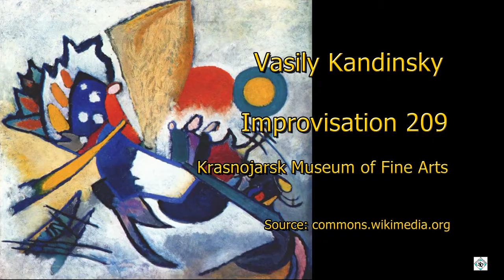Improvisation A8 sur Kandinsky improvisations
Cycle d'improvisations sur différents tableaux ("Improvisations") de Vasily Kandinsky, par Thierry Mechler à l'orgue de la Collégiale Saint-Thiébaut à Thann / Alsace.